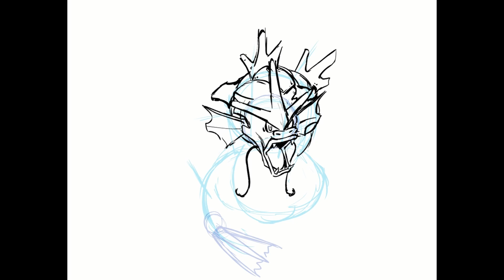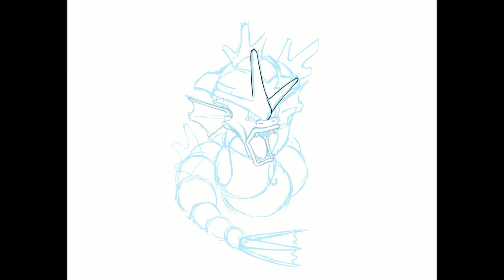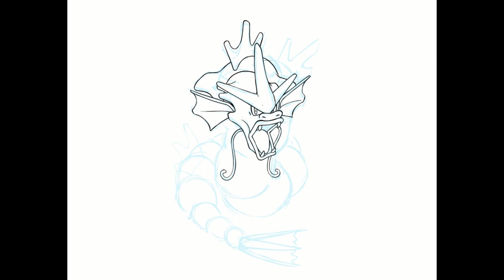Drawing Pokémon Every Day! - Mystery Speedpaint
Who's that Pokémon?! Our last Pokémon in this batch is... a secret! This is one of my favorite shiny Pokémon that gives me fond memories...
In this speedpaint series, you can see me draw various Pokémon to scale.

What Pokémon do you want to see next? I'll try to make your requests for the next batch.

Drawn and recorded in Clip Studio Paint EX using the built-in timelapse feature.

Pens used:
  - Tapered pen (default tool)
  - Design pencil (default tool)